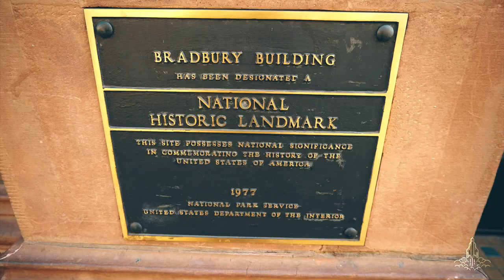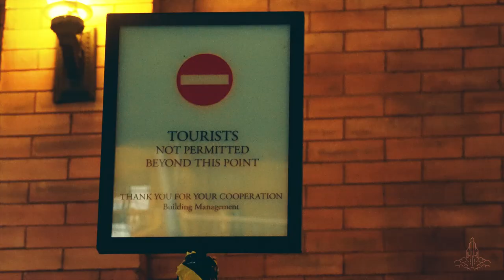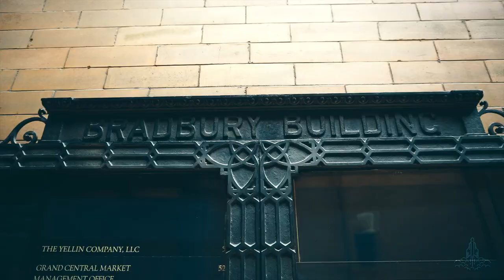Film History at The Bradbury Building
The Bradbury Building is one of the most iconic interiors in the world.

It's been used in countless Hollywood films and music videos. Chris Brown, Kendrick Lamar and Future have all filmed music videos here, and the sci-fi classic Blade Runner cemented it in film history.

The Somethin' Or Other Tour is a web series about two brothers that explore and do random things. A little adventure, a little silly, a little this and a little that.

Youtube tries to automatically change "The Somethin' Or Other Tour" to "The Something Or Other Tour" making it harder to find in searches. I'm writing this to try and fix that.

The Something Or Other Tour.